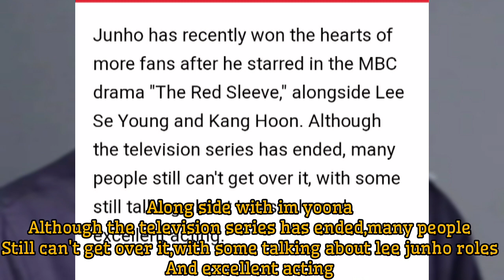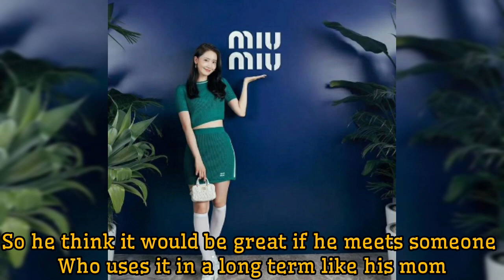2pm Lee Junho Shares His Idea Type And It Will Leave You Suprised